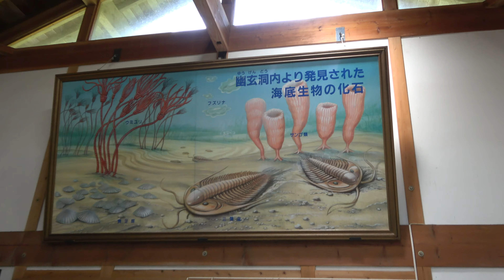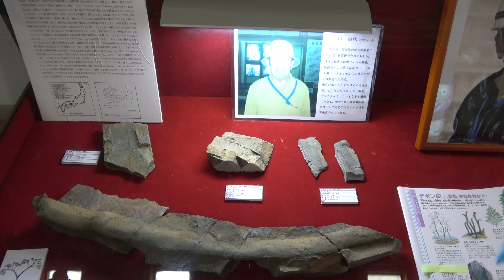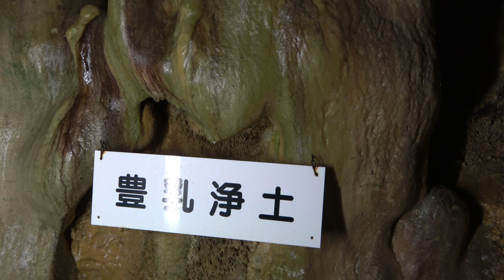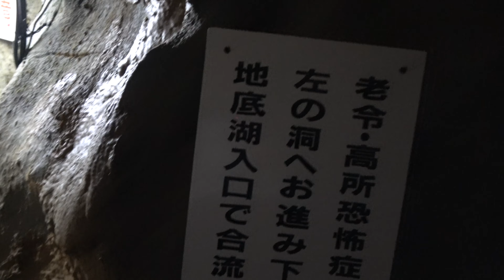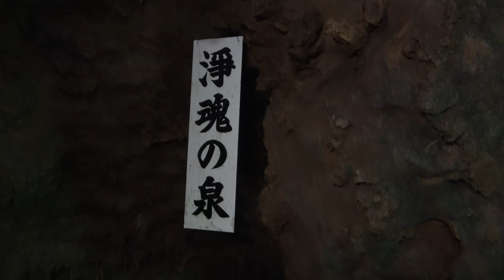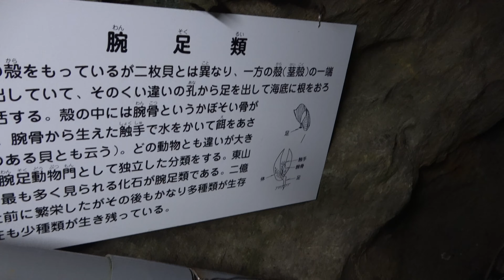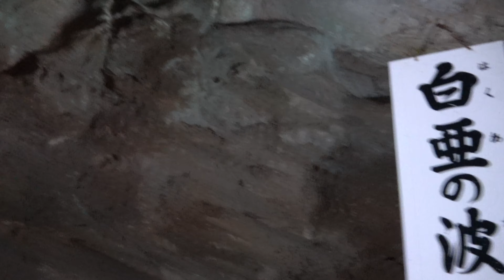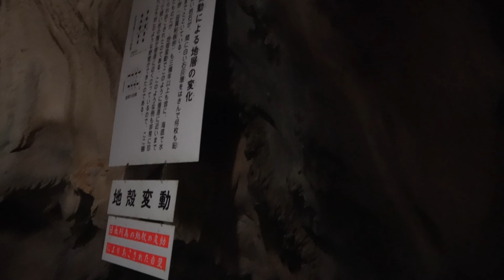(4K) 日本最古之鐘乳洞 幽玄洞 The oldest Stalactite cave in Japan , Yuugendou